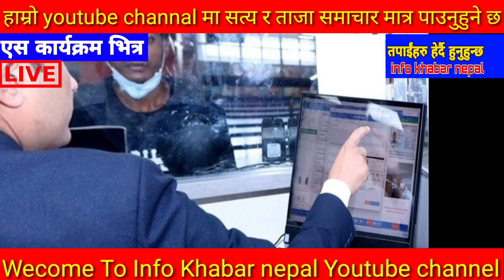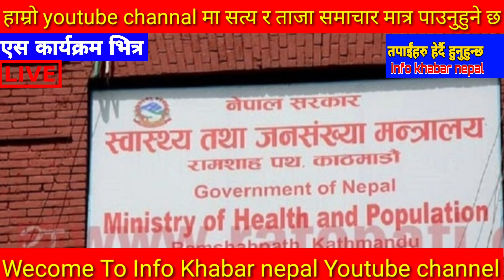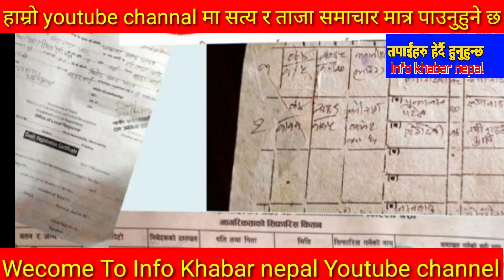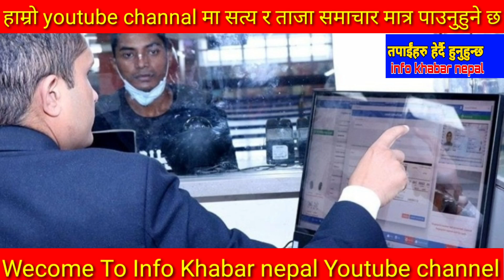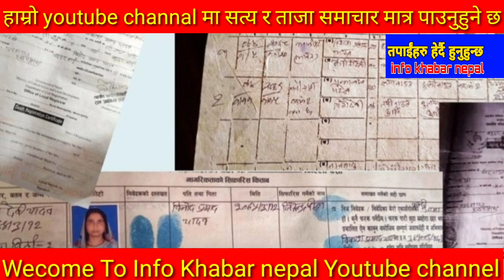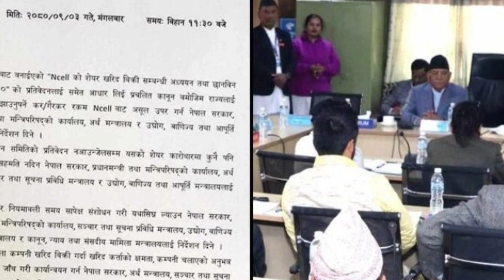Today news 🔴 nepali news | aaja ka mukhya samachar, nepali samachar live | पूष push 05 gate 2080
news - today news | aaja ka mukhya samachar, nepali samachar live | Mangsir 26 gate 2080,

1#todaynepalikhabar 2#todaynewsnepali 3#todaynews 4#आजकोताजाखबर 5#aajakokhabar 6#nepalikhabar 7#nepalisamachar 8#aajakotajakhaba 9#nepalikhabartoday 10#nepalisamachartoday 11#smartkhabar 12#infokhabar 13#news24 14#nepalikhabartv 15#todaynepalinewslive